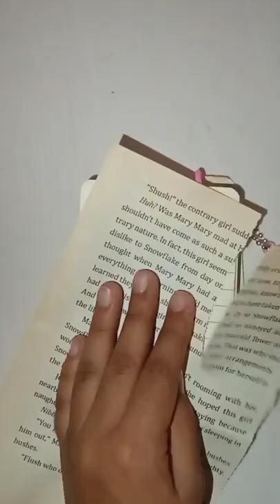blue💙 journal l Bright Girls Diy's l girl no.2 l 2ring mini binder book l